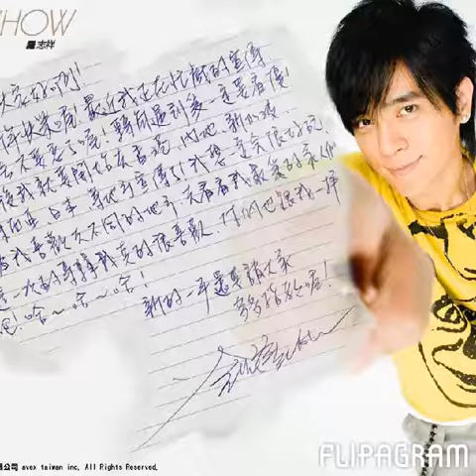show luo fans made